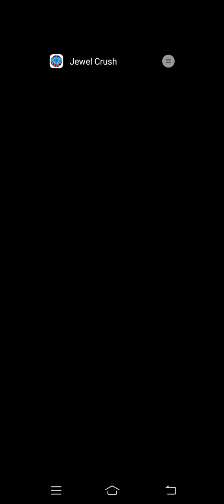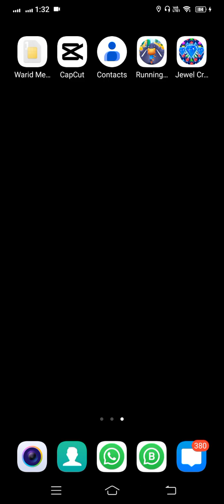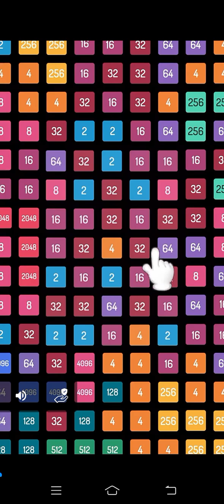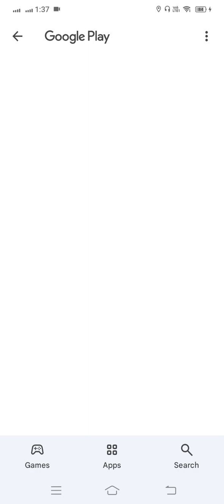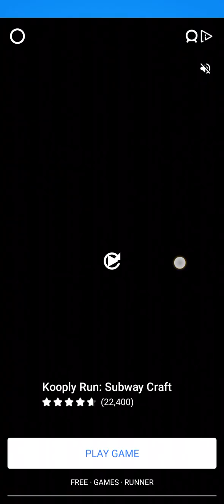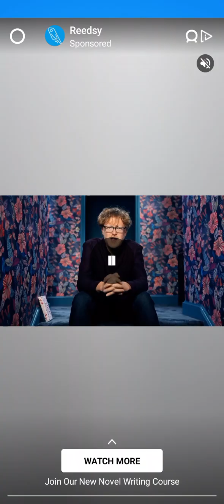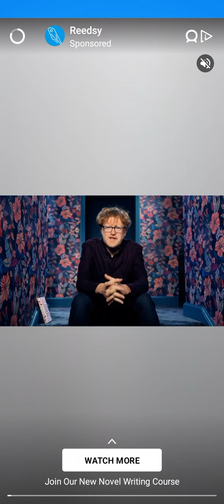Jewel Crush™ - Match 3 Legend game Playing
"Join me as I play Jewel Crush™ - Match 3 Legend!

In this video, I'll be sharing:
- Expert gameplay tips and tricks
- Completing challenging levels
- Unlocking new levels and boosters